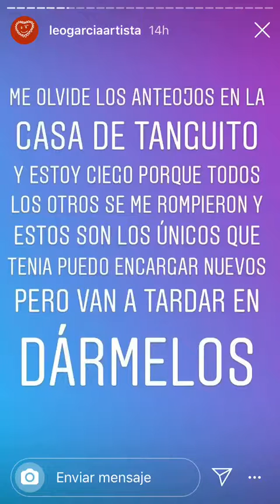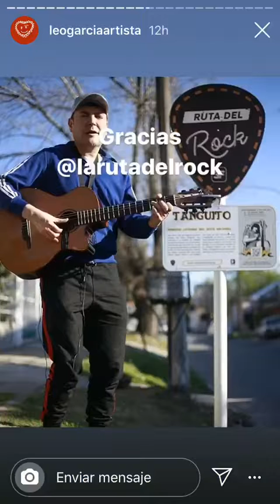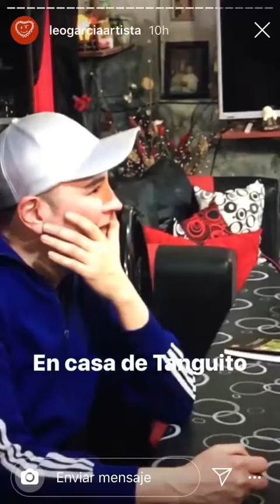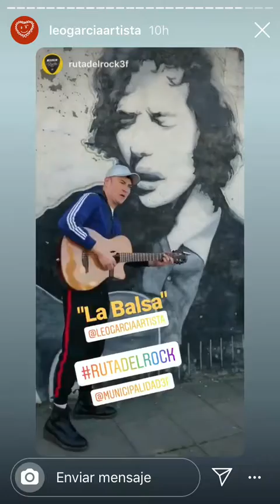Ramses 2019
En la casa de tanguito